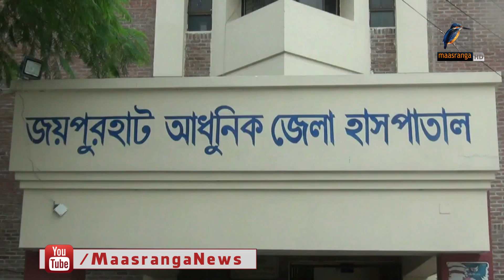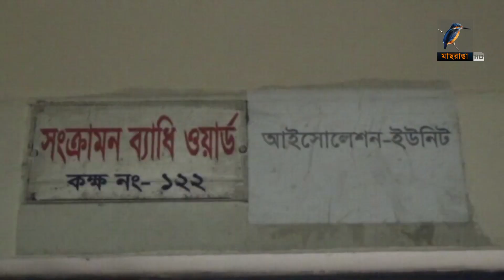বিভিন্ন জেলায় নতুন করে করোনা ভাইরাস সনাক্তদের মধ্যে যুক্ত হয়েছেন আরও স্বাস্থ্যকর্মী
দেশের বিভিন্ন জেলায় নতুন করে করোনা ভাইরাস সনাক্তদের মধ্যে যুক্ত হয়েছেন আরও স্বাস্থ্যকর্মী। বিভিন্ন এলাকার পাশিপাশি লকডাউন করা হয়েছে কয়েকটি স্বাস্থ্য কমপ্লেক্সও। তারপরও অনেক জেলায় বাজার ও জনপদে সামাজিক দূরত্ব না মানার প্রবনতা অব্যাহত আছে।